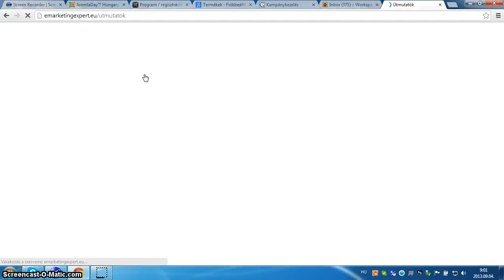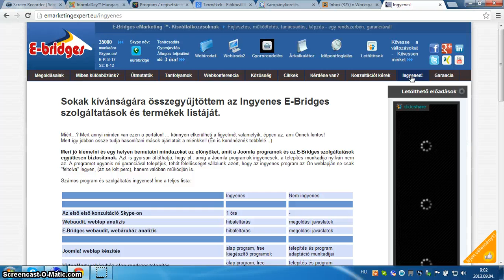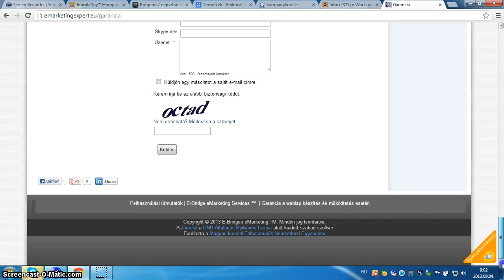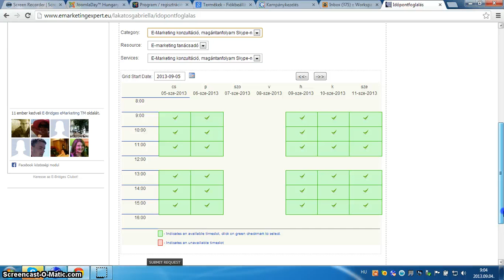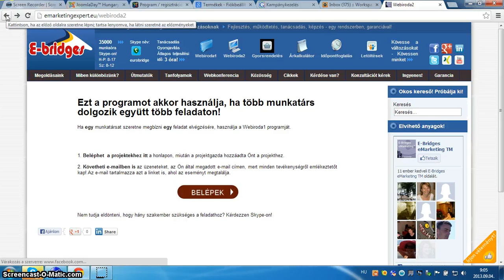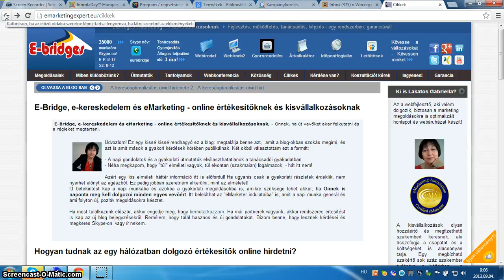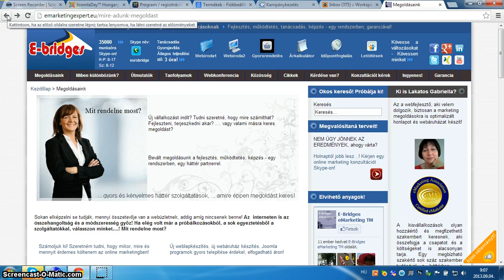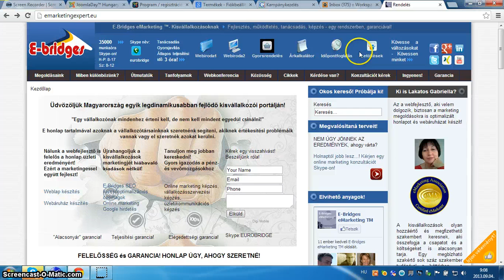Bemutatom a honlapomat E-bridges videók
Egyesek azt mondják, hogy túl bonyolult a honlapom, bemutatom, hogy miért nem az! A nyitó oldal talán soknak tűnik, de sok csatorna útvonal indul onnan. A második lépéstől már egyszerű! Egyre kevesebb az figyelmet megosztó adat, ahogy haladunk a kiválasztott útvonalon.